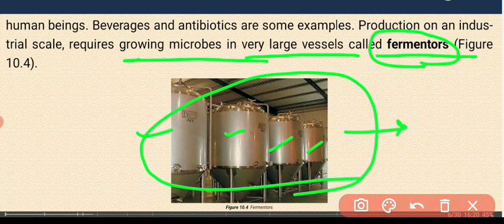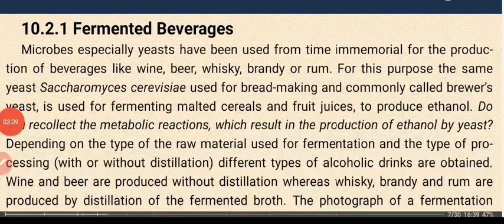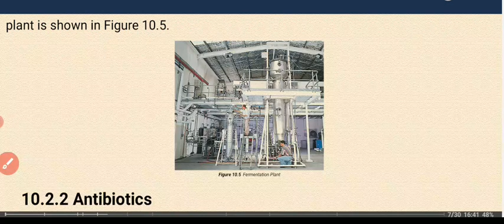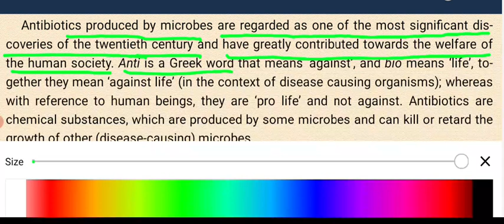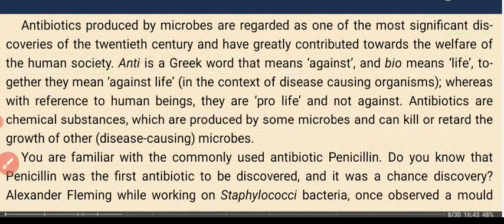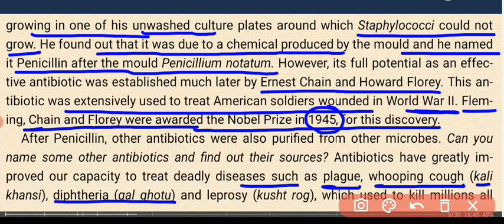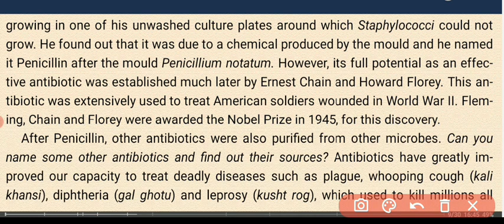class 12 biology | microbes in human welfare